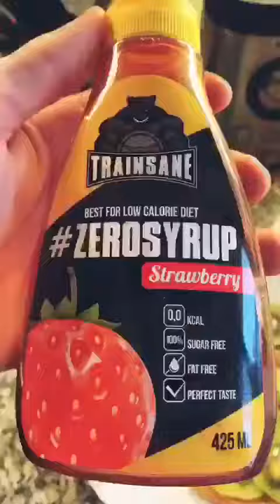Kochvideo - Protein Pancakes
Die Videos von unserem Cooking Sunday gibt es in voller Länge inklusive Rezepten hier auf unserer Homepage im BLOG-Format zu lesen!

Unser neustes Rezept: Poulet-Röllchen aus dem Ofen!